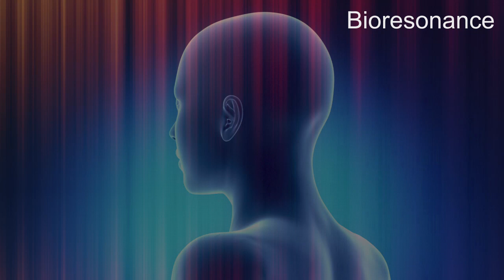Testosterone Boost - RIFE Frequencies Treatment - Energy & Quantum Medicine with Bioresonance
Testosterone is a hormone produced by the human body. It's mainly produced in men by the testicles. Testosterone affects a man's appearance and sexual development. It stimulates sperm production as well as a man's sex drive. It also helps build muscle and bone mass.

10 mn Specifics Rife Frequencies + 5 mn Aura, Chakra, Meridians harmonizing + 30s of 528hz

Français

10 mn Fréquences Rife spécifiques + 5 mn Harmonisation de l'Aura, Chakra, Meridiens + 30 secondes de la fréquence 528hz (amour)